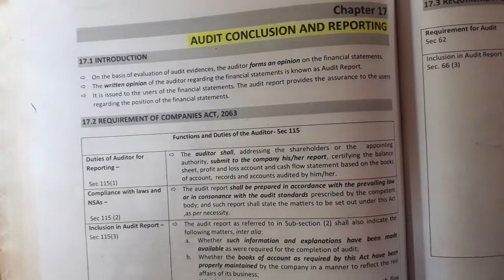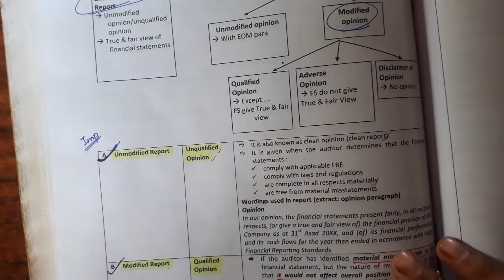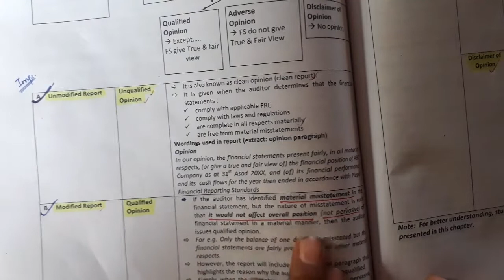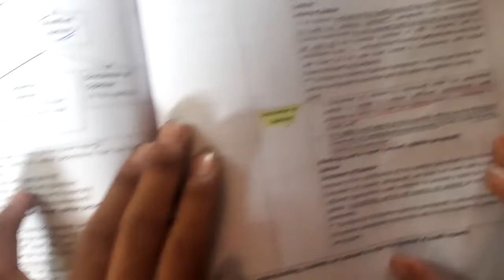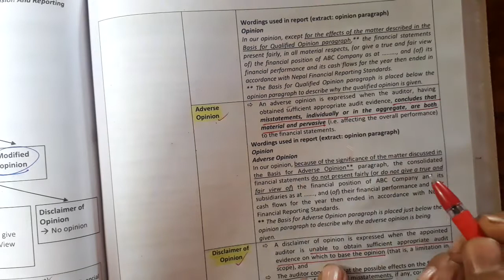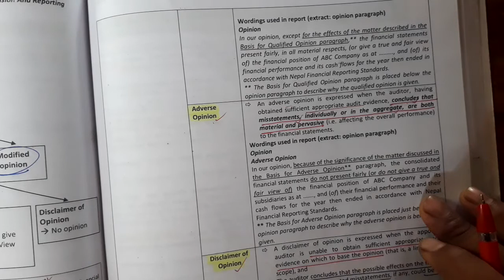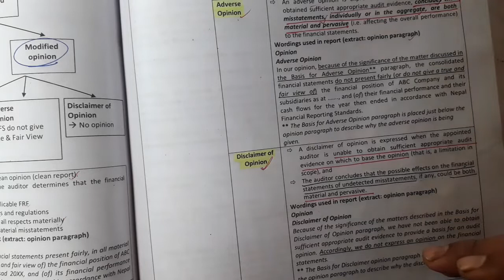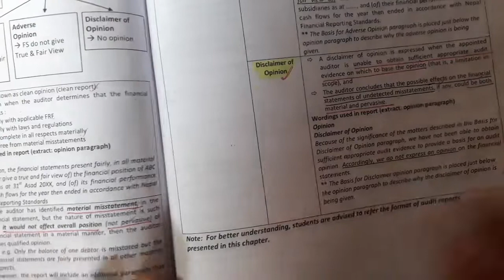Audit Report in Nepali | Types of Audit Report | CAP-II | ICAN | Aashik Info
Hey guys, this video is specially for those students who are preparing for their ca examinations for Dec 2022 and onwards examinations. This video may be beneficial for the students in knowing the formats for writing the answer.